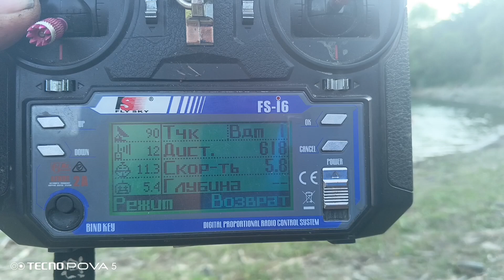fishboat neo - с автопилотом Kotello pilot light